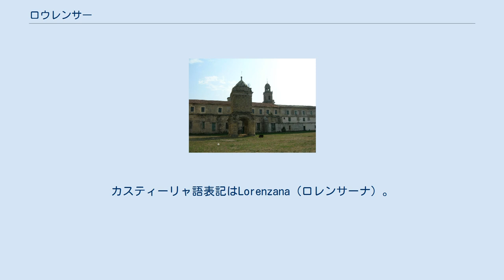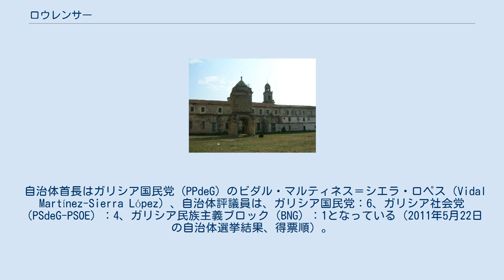ロウレンサー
ガリシア州内の位置 ロウレンサー（Lourenzá）は、スペイン、ガリシア州、ルーゴ県の自治体で、コマルカ・ダ・マリーニャ・セントラルに属す。
ガリシア統計局によれば、2012年の人口は2,399人（2010年：2,506人、2009年：2,542人、2006年：2,629人、2005年：2,677人、2004年：2,700人、2003年：2,730人）。
住民呼称はlaurentino/-a。
カスティーリャ語表記はLorenzana（ロレンサーナ）。
 ロウレンサーはルーゴ県の北部に位置し、コマルカ・ダ・マリーニャ・セントラルに属する。
隣接する自治体は、北がフォス、東がバレイロスとトラバーダ、南がリオトルト、西がモンドニェードで、自治体の中心はロウレンサー教区のビラノーバ地区。
 ロウレンサーはモンドニェード司法管轄区に属す。
 自治体首長はガリシア国民党（PPdeG）のビダル・マルティネス＝シエラ・ロペス（Vidal Martínez-Sierra López）、自治体評議員は、ガリシア国民党：6、ガリシア社会党（PSdeG-PSOE）：4、ガリシア民族主義ブロック（BNG）：1となっている（2011年5月22日の自治体選挙結果、得票順）。
 ロウレンサーは4の教区に分けられている。
太字は自治体中心地のある教区。